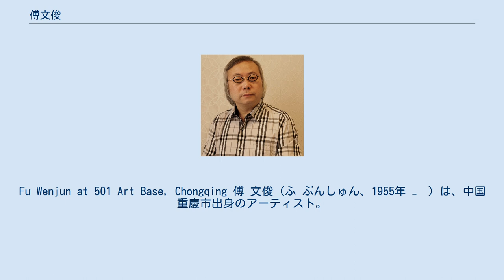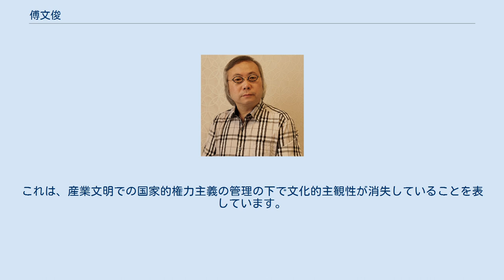傅文俊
Fu Wenjun at 501 Art Base, Chongqing 傅 文俊（ふ ぶんしゅん、1955年 −　）は、中国重慶市出身のアーティスト。
四川美術学院卒業。
観念撮影、装置芸術、油絵などを手掛ける。
 第二回アルゼンチンインターナショナル　アートビエンナーレ金賞、フランスエッフェル塔展覧会の「世界最優秀アーティスト」、2015第十回フィレンツェインターナショナルアートビエンナーレ「ロレンゾ国際芸術賞」などを受賞。
 「置き違い」 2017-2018 - 傅文俊(フ・ブンシュン）の創造的な作品は「デジタル絵画写真」という言葉に要約することができます。
彼は、写真芸術の核心にある伝統を再定義するためにこの言葉を用いています。
他のアート媒体をプロセスに統合することで、全く新しい審美的な形式が生み出されています。
傅文俊(フ・ブンシュン）は、一連の芸術形式を包含し、ユニークで記念碑的な作品に融合させ、単なる写真イメージの記録行為を越えているのです。
彼の作品は、写真の持つ実践的な様相と、他の視覚芸術の形式の審美性を兼ね備えるものです。
写真と他のアート手法の補完関係を実証することを通じて、傅文俊(フ・ブンシュン）は、接近不可能なメッセージを、アプローチが容易な概念に変形させ、歴史と人間性に関する重要な考えを触発しています。
 傅文俊(フ・ブンシュン）は、様々なコンポジションや再構築を駆使した、デジタル絵画写真を確立しています。
同時代の批評家キャサリン・クーは、現代美術の核心にあるものの「ブレークアップ」であるとしています。
クーは、私たちの時代では、芸術の特性が、壊れた外観、汚い色、散在した構成物、崩れた形および壊れたイメージなどで示されるとしています。
現代美術の誕生以来、色、光、描画、形、ライン、スペース、表面、レイアウトを含めて、芸術のすべての部分が分類されてきました現代美術は常に「ブレークアップ」を強調しています。
しかし、それは、規則がないことを意味するものではありません。
それは、新しい規則を確立することを試みるのです。
言いかえれば、ブレークアップとは再構築のもう一つの形式です。
そうすることによって、芸術家は、人々が過去で容易に見落としたいくつかの様相を解析し、拡大させ、分離し、豊かで複雑な体験をもたらします。
(マオ・シンユエ、浙江大学博士後期課程研究員、同済大学助教授) 「昨日の風」 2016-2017 - 「昨日の風」シリーズで、傅文俊(フ・ブンシュン）は、宋王朝の木版印刷とコトカケヤナギから作られたページのイメージを重ね、自然と文明が互いに美しく絡み合う作品が立ち現れています。
2つのオブジェクトは長い時間を経ており、時代のシンボルが古代へのノスタルジーを喚起します。
作品は、現代の中国語学者王国維によって提案された「古典的洗練」に非常に近い概念を具体化しています。
王国維は「古典的洗練」を、中国の美学における非常に特別な意識と見なしました。
「昨日からの風」は、こうした中国の審美的な精神を表現できるわずかな写真作品のうちの1つです。
(ペン・フェン、北京大学芸術学校教授、第54階ベネチアビエンナーレ展の中国パビリオンキュレーター) 「多様性の調和」 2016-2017 - 「多様性の調和」は、「昨日の風」のバリエーションと見なされており、傅文俊(フ・ブンシュン）は、コトカケヤナギのかわりに西洋の古典的彫刻、中国の古代絵画を重ね合わせています。
その後、自然と文明の間の対話は、中国と西洋の文化間の対話へと発展します。
これらが、2つの完全に異なる審美的な理想を表わすことは明白です。
西洋の彫刻は、完全な「形状」を追求しますが、一方で中国の絵画は、光と「無形」の精神をおおいに好みます。
しかし、文俊による重ね合せには、不調和は認められません。
文俊は、多様性中の調和を、特別な独自の方法で解釈しています。
それは、中国の文明の連続的な発展に貢献してきた知恵を表わし、文化の多様性と、文明の衝突の困難な結び目を解くことができるものです。
(ペン・フェン、北京大学芸術学校教授、第54階ベネチアビエンナーレ展の中国パビリオンキュレーター) 「思慮深いイメージ」 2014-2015 - 傅文俊(フ・ブンシュン）は人類の起源と同じくらい古い質問を、慣用的なイメージで私たちに伝えます。
古代以来人類の心を引きつけてきた疑念と現実は、同時に、本物の「現実」であり、謎め...